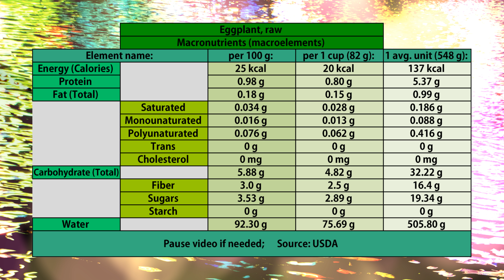EGGPLANT NUTRITION FACTS & Info - Nutritional Information Of Eggplant, Its Data, Fact, Value Content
Eggplant nutrition facts are topic of this video. I present basic nutrition values and info for an eggplant in this video and about other foods in form of tables - strictly for information and education purposes. This eggplant nutritional information data is sourced from USDA website. Macroelements ( macronutritions ) general info ( proteins, carbohydrates, fats, calories ) is presented on the 1 st slide, vitamin values ( micronutrients ) are presented on 2 nd one and third is dedicated to the minerals (also micronutrients). I present values in 3 panels: for standard 100 grams, typical volume amount (tablespoon, 1 cup, etc.) and basic medium unit information in case of fruits and vegetables. Daily value percentages are not provided because it greatly varies depending on many factors such as your personal needs, goals, body type and gender. My other issue with DV estimates is that if it comes to vitamins and minerals it's rather on the low end of the spectrum (so just to exist, survive and not to thrive) and if it comes to sugars there is basically no official guidance here (some people may understand that it is good to eat as much sugar as desired). I don't want to spread this inaccurate information. I hope my tables are easy to read and if not let me know how can I improve them to provide better presentation. Each day I will be presenting new vegetable, fruit, legume or grain and later on I will introduce meats and processed food popular brands. Natural, less processed food is having priority on this channel. Similar yet less complete info can be found on product labels in the store.

Feel free to stop the video if there is you have a need to study nutritional tables for a bit more.